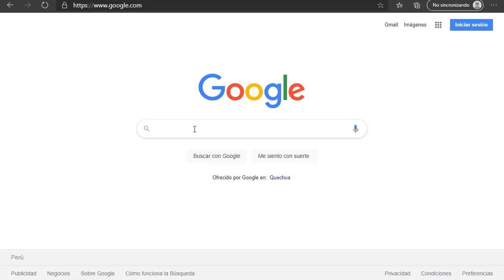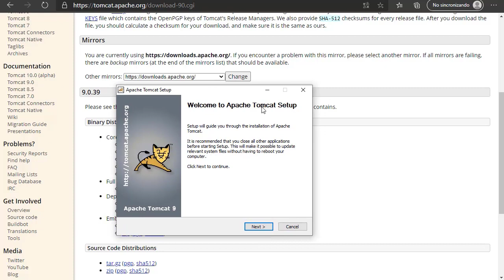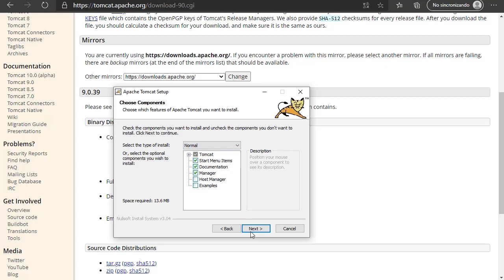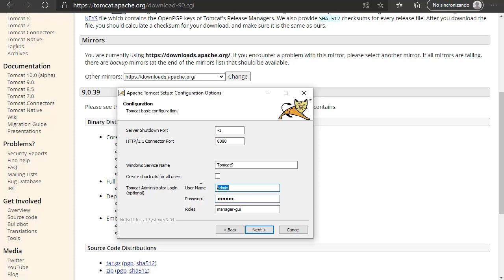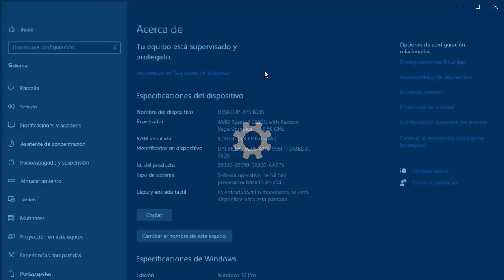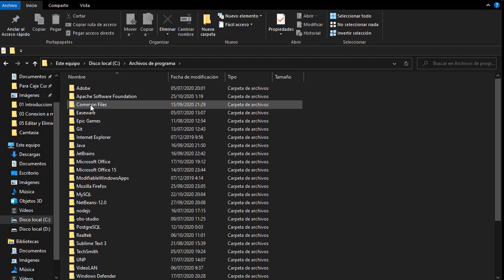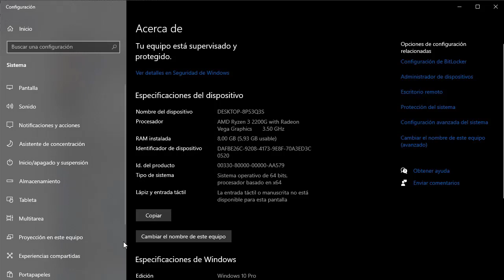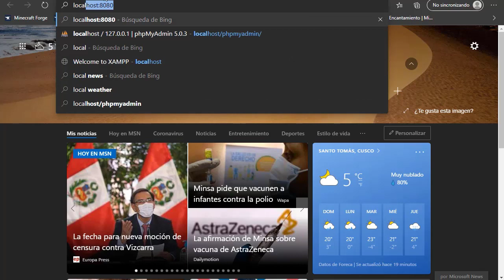🔴Curso de Java#60 - Instalar Apache Tomcat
👨‍🎓 El Mejor Curso de Java que hay en la actualidad.